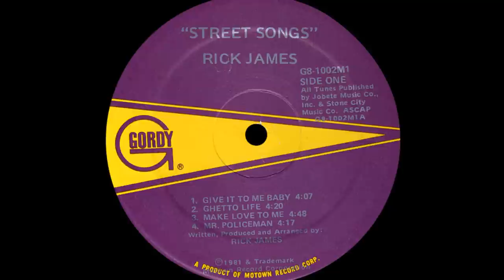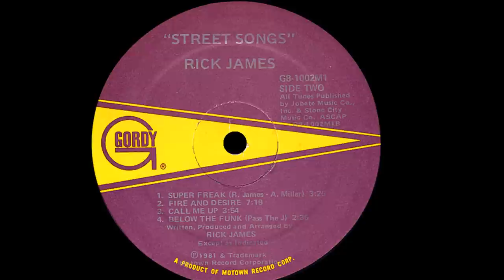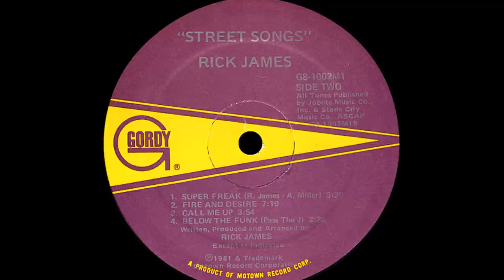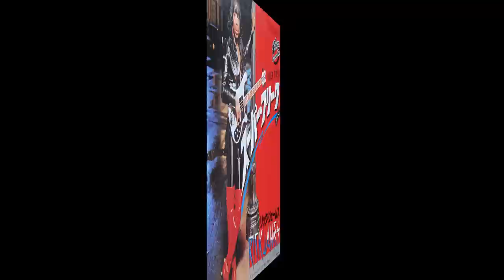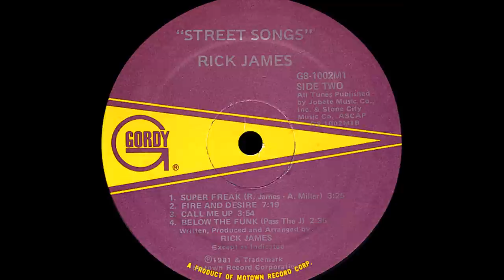Rick James ~ Super Freak 1981 Punk Funk XTension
After the relative success of Rick James "You & I", he turned to the dark side of funk, and adopted punk funk giving a rough edge to the then smooth sounds of R&B. His "Street Songs" LP of 1981 was full of Rick's aggressive take on funk, so much so that it put his career into the stratosphere. As the follow up to the #1 R&B hit "Give It To Me Baby", "Super Freak" detailed his experiences on the street and was Rick's gift for "the white folks to dance to". Joining him on vocals were the legendary Temptations and Canadian singer Taborah Johnson. The song peaked at #16 on the Hot100 during the summer of 1981. Nine years later, MC Hammer picked a sample from "Super Freak" and turned it into "U Can't Touch This" and got a #8 pop hit that became his career defining release.